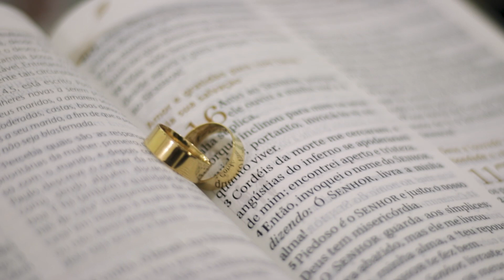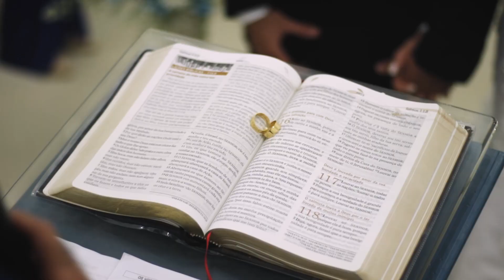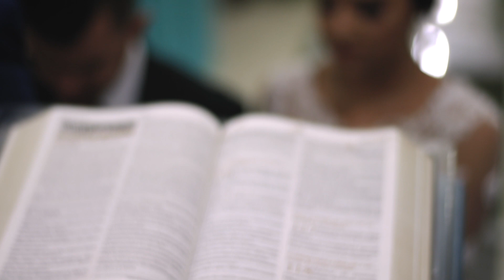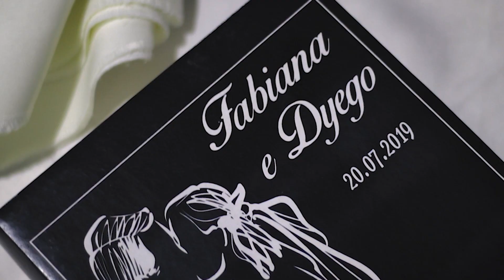Casamento Dyego e Fabiana